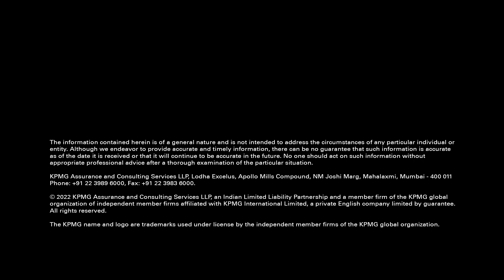Pre-Budget 2022 Expectations: Sachin Menon, KPMG in India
This may be the first time that the total revenue collection from indirect taxes exceeds the direct taxes. Under these circumstances, one does not expect any new taxes to be introduced or any increase in existing tax rates, observes Sachin Menon, Partner & Head - Indirect Tax, @kpmgindia.